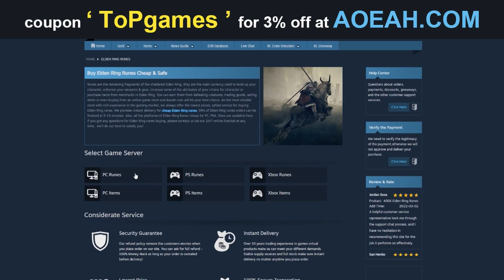GUIDA ELDEN RING come PRENDERE la KATANA più LUNGA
COME OTTENERE LA KATANA PIÙ LUNGA DI ELDEN RING ▶️ GUIDA ELDEN RING

Oggi vediamo come prendere la Katana più lunga del gioco a inizio gioco, Elden Ring permette di ottenere un sacco di armi formidabili subito all'inizio e la Zanna rientra tra queste!